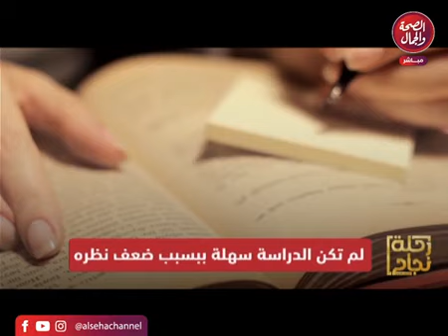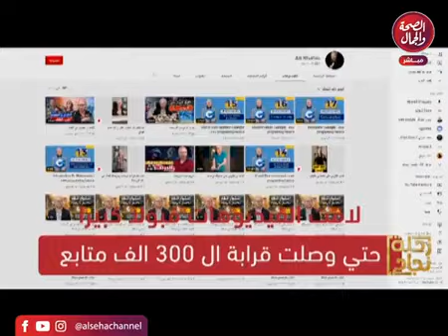حلقة رحلة نجاح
لو عايز تعرف اكتر عن الكورسات الي انا بقدمها شوف الفديوهات دي
1-Xamarin forms course
لو عايز تتعلم البرمجة من الصفر و مش عارف تبتدي ازاي الفديوهات دي هتفيدك جدا

alishahin8811

Instgram
eng_ali8811